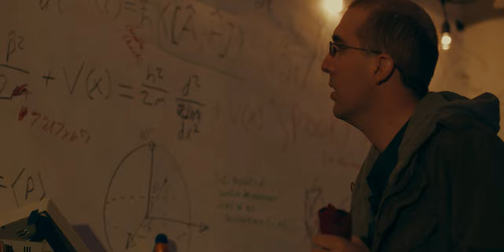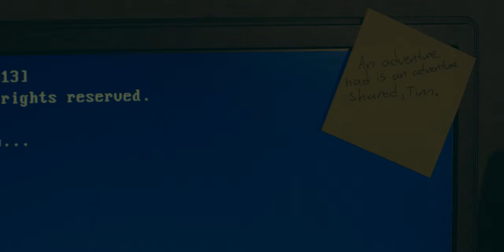Quantum Bound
When a long-time friend puts himself in harm’s way for a delusional scientific experiment, a man must disregard his own safety to protect them both.

Produced by: Samuel Rentschler
Directed by: Kevin Lee Hoffmann
Cinematography by: 叶枫 Ye Feng
Edited by: Dylan Newman